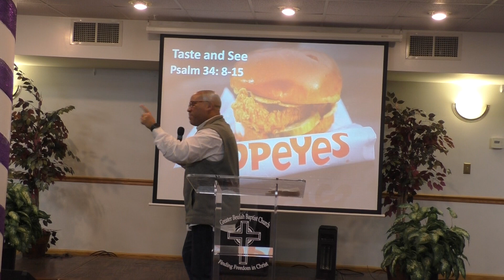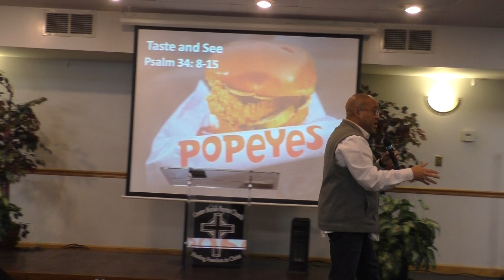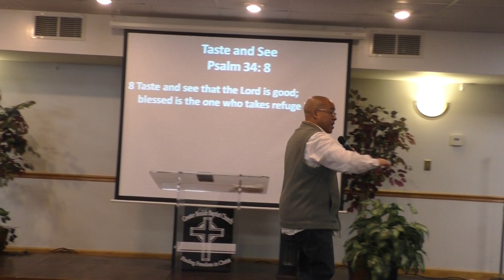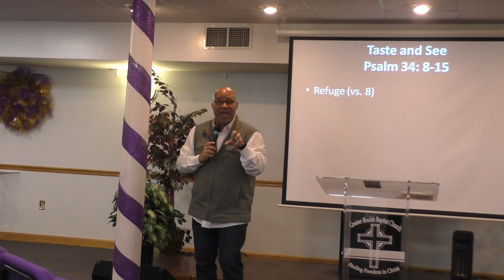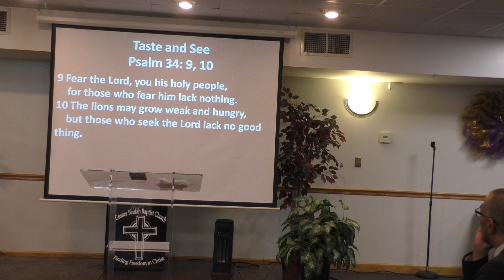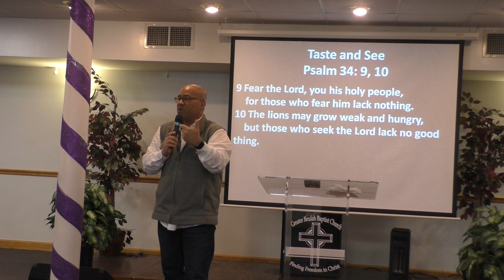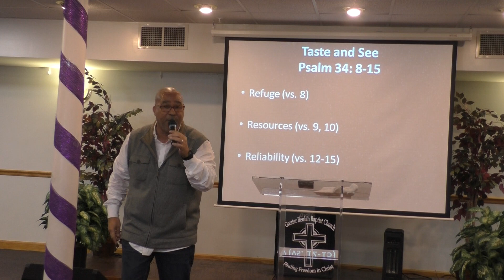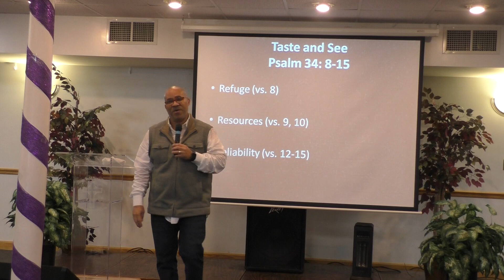"Taste and See" - Rev. Squie J. Newsome, III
Some foods are best experienced by tasting them for yourself.  No matter how well someone may explain, expound upon or describe them there is nothing like tasting for yourself. Humans are born with the ability to detect five types of taste- sweet, sour, salty, bitter, and umami- though our individual sensitivity to each is largely determined by genetics.  However, the way we feel about a certain flavor is much more up for grabs and influenced by our background and environment. So some of us prefer more saltiness, while others desire more sweetness. Because for each of us it is a different experience.

And so it is with God.  For each of us, we bring a unique set of experiences to our relationship with God. However, the Psalmist wants us to know that there are some common attributes about God that will play out in different ways in our lives and therefore we have to try Him for ourselves rather than rely on someone else's experience with God.  How God works in your life may be very different in someone else's life!

So taste and see for yourself says the Psalmist because God is a refuge, who provides resources, and is always reliable.